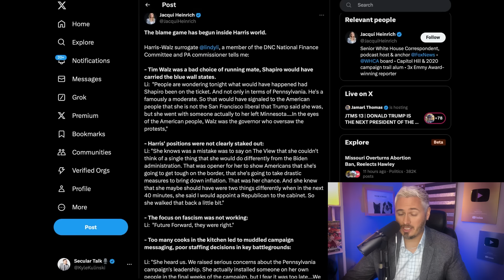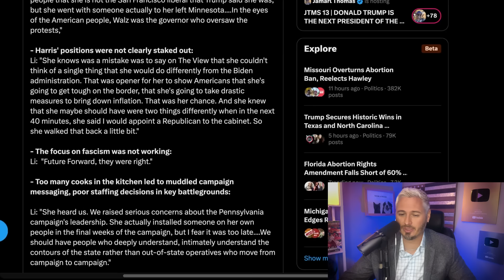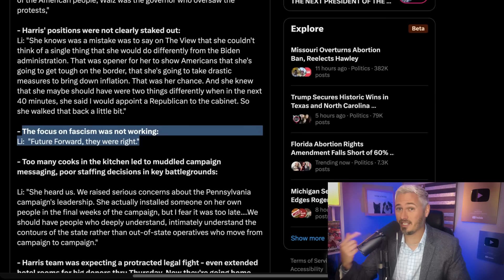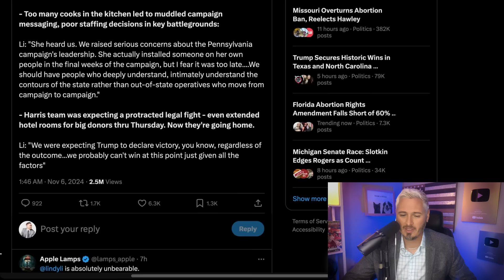WE'RE SO COOKED | The Kyle Kulinski Show